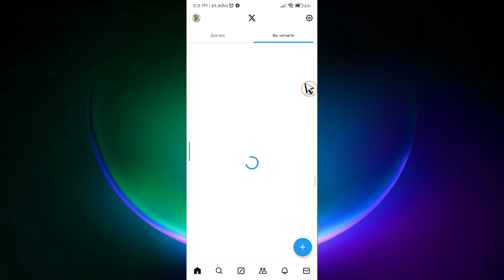Как сделать свою учетную запись Twitter (X) частной, 2024 г.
Я собираюсь показать вам, как сделать вашу учетную запись Twitter (X) конфиденциальной. Посмотрите это видео и узнайте, как сделать свою учетную запись Twitter (X) конфиденциальной.

Как сделать свою учетную запись Twitter (X) конфиденциальной.